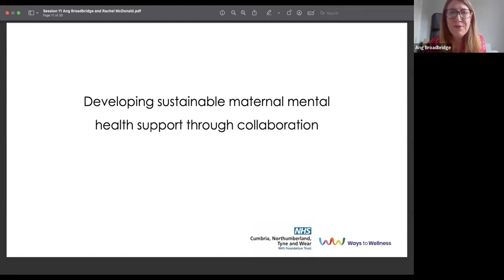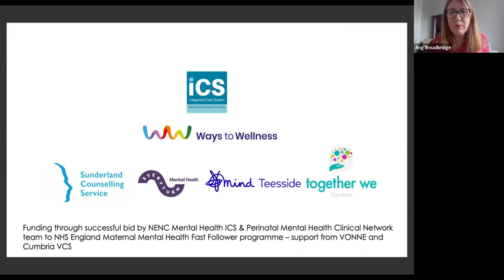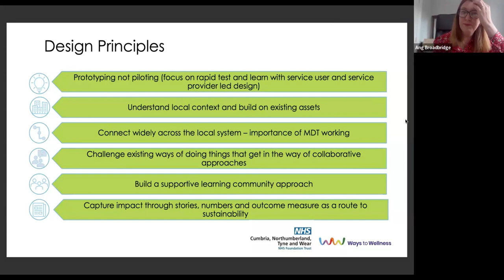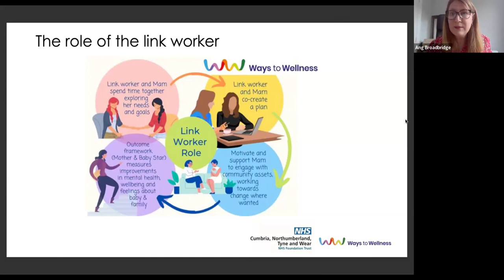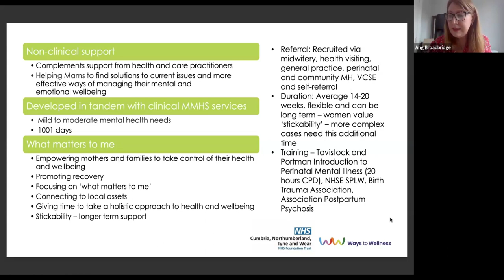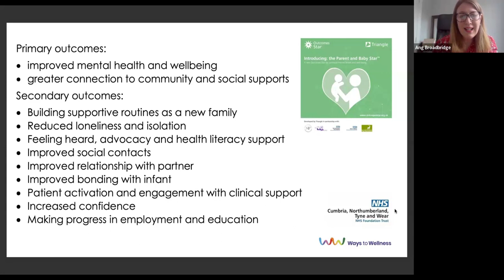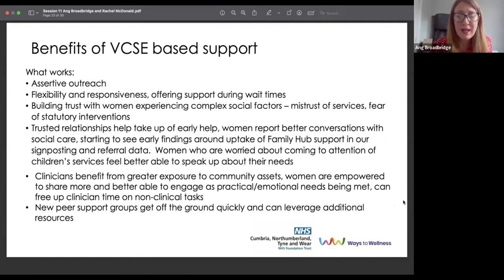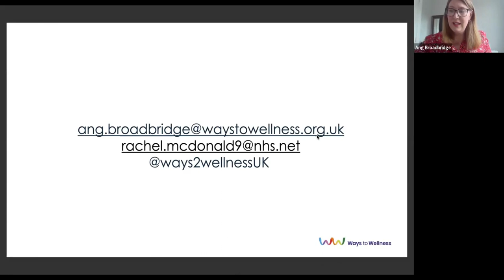Session 11 Ang Broadbridge and Rachel McDonald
VIDM24 Session 11 Ang Broadbridge and Rachel McDonald
Facilitator: Raissa Manika
"Developing sustainable maternal mental health support through collaboration."
Sharing learning from four prototypes in the North East of England where we have developed new maternal mental health supports through collaboration and co-production across sectors, with key indicators of building sustainability Background - Project demonstrates improved maternal mental health through integrating third sector support into the pathway to reduce health inequalities and increase sustainability supporting the best start in life agenda with benefits for women, partners, their babies and the whole family unit in the perinatal period. The MMHS social prescribing link worker model aims to provide evidence based maternal mental health support based in the third sector: • The perinatal period is a time when women have regular contact with services, when there is a crucial window of opportunity to support a best start. • Building and integrating flexible third sector provision with referrals from midwifery, health visiting, mental health and community teams to overcome workforce capacity and waiting list pressures and threshold barriers complementing statutory offers through specialist, personalised non-clinical support Discussion • Project addresses health inequalities, issues for ethically minoritised communities and social determinants of health including sustainability and accessibility in rural and remote communities • Evidences benefits for mum and infant as well as wider family unit • Indicators of sustainability - developing sustainable community support networks, reducing duplication, developing eco-friendly accessible digital resources and supports and increasing digital inclusion Conclusion - Innovative and flexible approaches developed through cross-sector collaboration leading to sustainable practice and initiatives